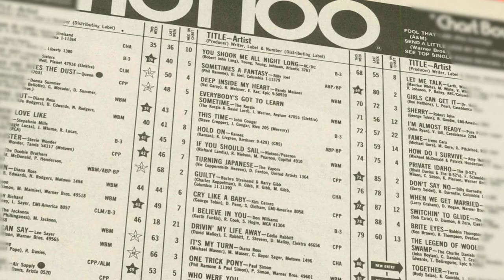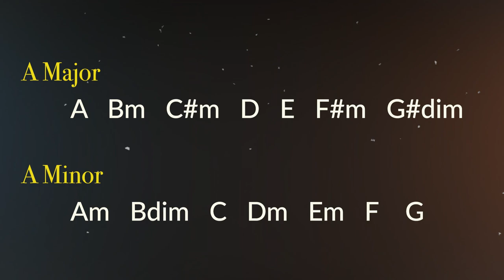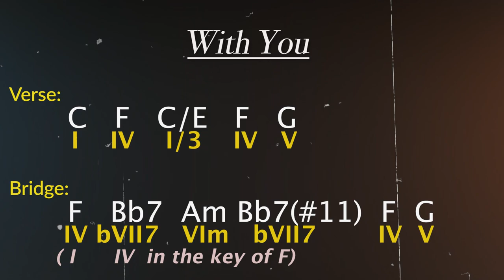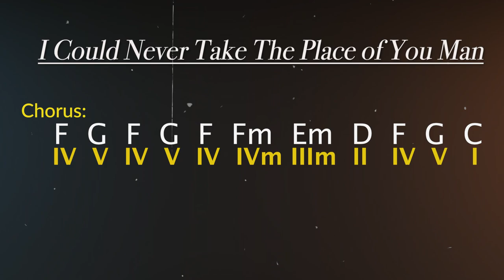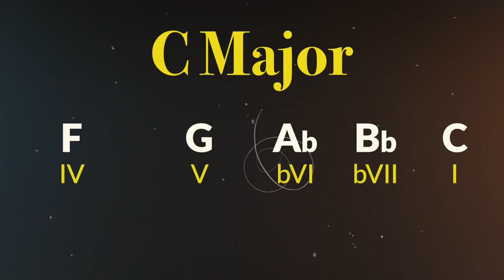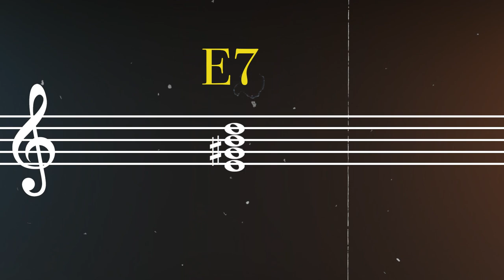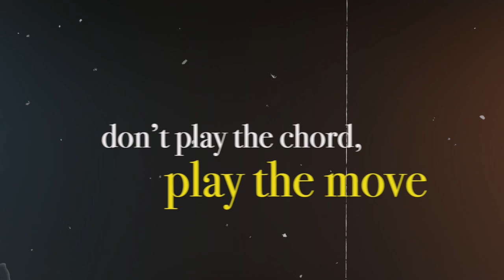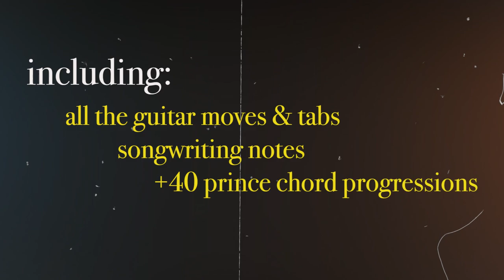I Learned EVERY PRINCE song (in the first decade of his career)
Check out "PRINCE PACKET"

Private Instruction Available:

No matter where you are in the world, I offer private instruction via Zoom (or your preferred platform).  Private instruction is the best way to expedite the learning process.  An instructor has the foresight and the outside perspective to point out potential rough spots and alternate approaches to practicing that usually take months for even the most ambitious student to find on their own.

Video topics: neo soul guitar, guitar lesson, neo soul guitar licks, tasty guitar licks, nasty soul, nasty soul guitar, rnb solo, guitar improvisation, rnb licks, rnb guitar, and much more

0:00 Intro
0:32. Overview of Prince's Albums + Artistic Growth
4:38 Prince's Harmony
5:45 Prince's Bridge
8:59 Prince's IV Minor
11:11 Prince's Endings
12:18 Prince's Guitar
15:49 don't play the chord, play the move
17:52 The Prince Packet